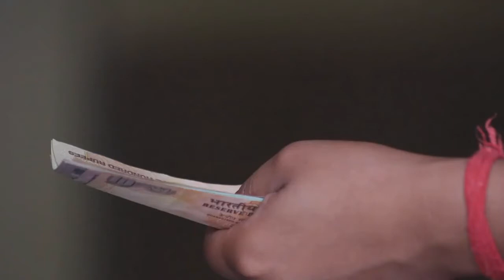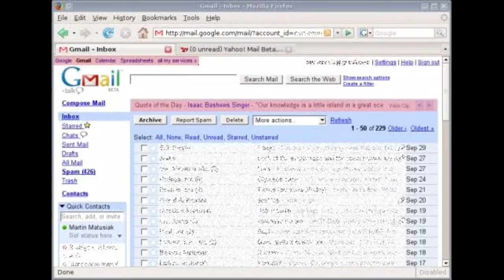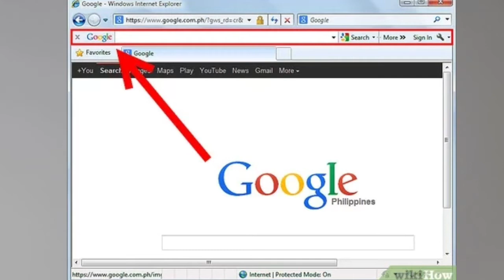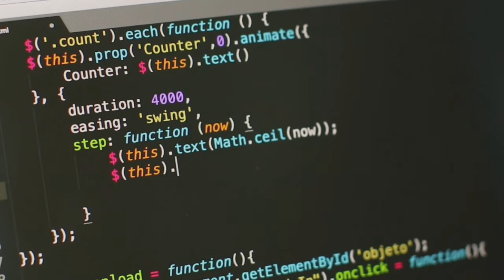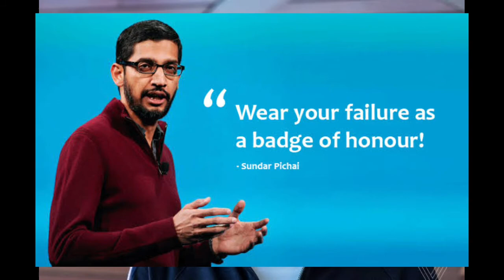Sundar Pichai Success Story | Sundar Pichai Biography | Motivational Video in Hindi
1. Motivational Video in Hindi
2. Sundar Pichai Success Story
3. Sundar Pichai Biography
4. Sundar Pichai Motivation
5. Sundar Pichai Motivational Speech
6. Motivation